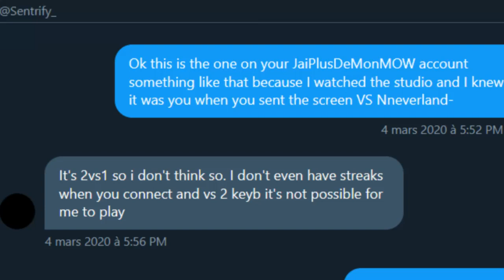SumLeph vs Sentrify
Trashing Sweats - RIP Sentrify | Suinseii vs Sentrify aka gameplay faker in 2020 !